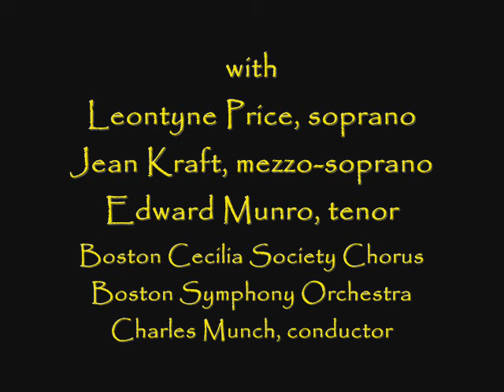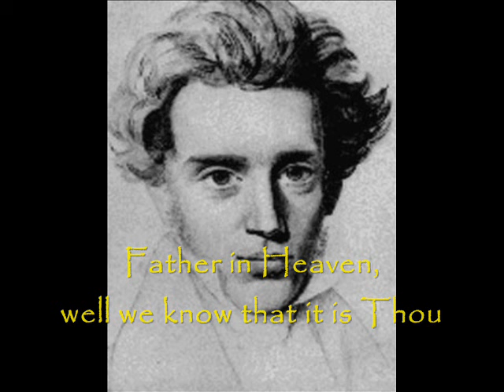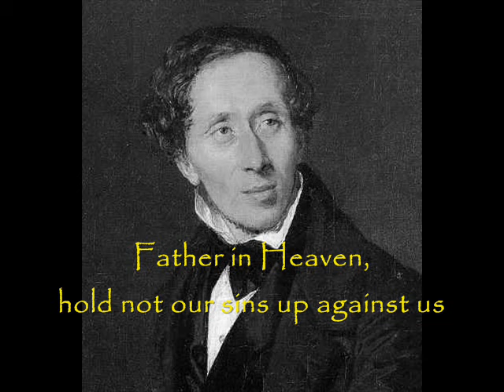Barber: "Prayers of Kierkegaard", op. 30 - LIVE!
Here is Leontyne Price with Jean Kraft, Edward Munro, the Boston Cecilia Society Chorus, and the Boston Symphony Orchestra under the direction of Charles Munch, performing the premiere of Samuel Barber's "Prayers of Kierkegaard", December 3, 1954 in Symphony Hall, Boston.